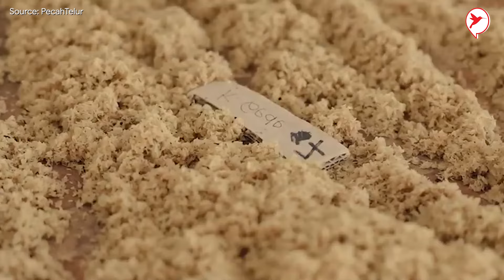រៀនផងធ្វើផង! និសិត្សកសិកម្មឥណ្ឌូនេស៊ី ចិញ្ចឹមចង្រិតយកពងលក់តាមអនឡាញ ១គីឡូតម្លៃ៣០ដុល្លារ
ម្យ៉ាងដែរ យកជំនាញកំពុងរៀន មកបង្កើតមុខរបររកស៊ី